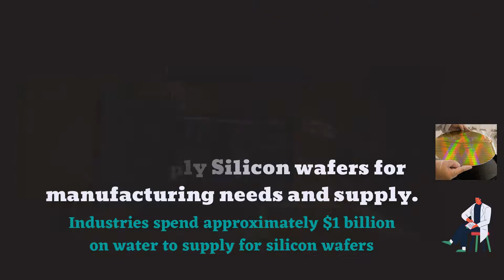AMAZING FACT ABOUT SILICON WAFERS..